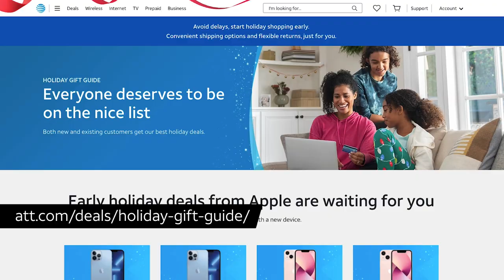AT&T News: Early Black Friday Deals & Small Business Security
Get ready for the holidays with our Holiday Gift Guide and early Black Friday deals! Plus, cybersecurity tips for Small Business Saturday.